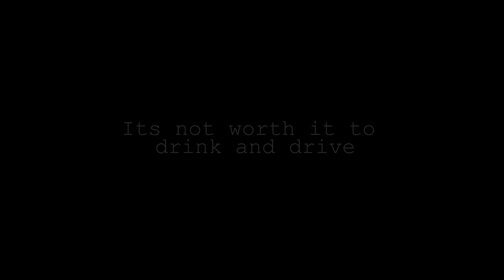Actions of Regret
Winner of the Secondary PSA category for the 4th Annual Canyons District Film Festival!